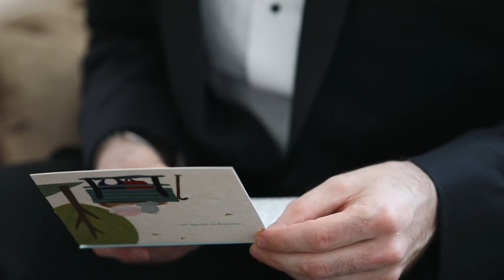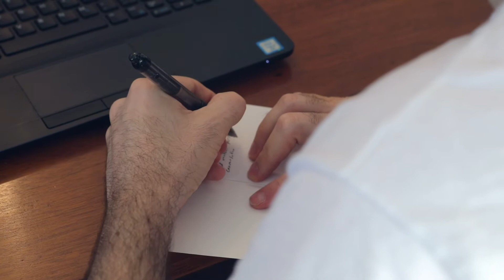Lauren & Chris at Whittemore House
A beautiful wedding at The Whittemore House in Washington DC and the first look at the Spanish Steps...